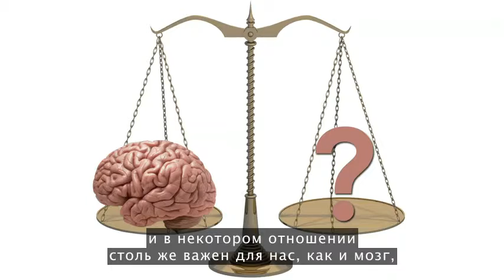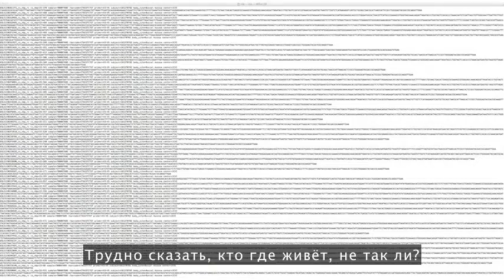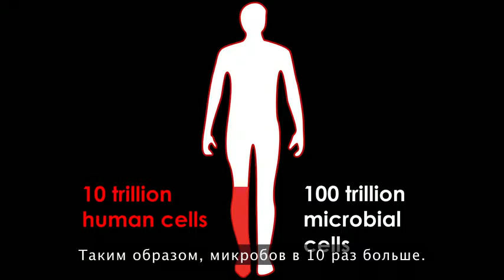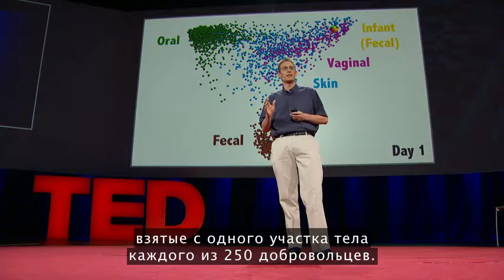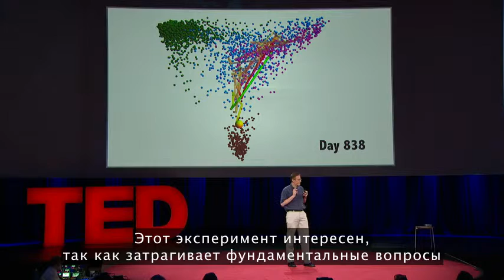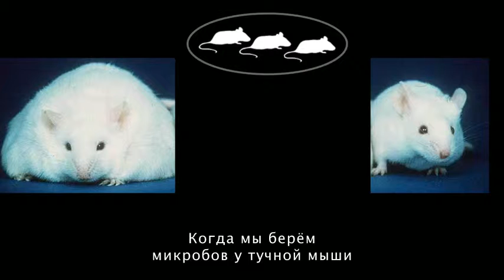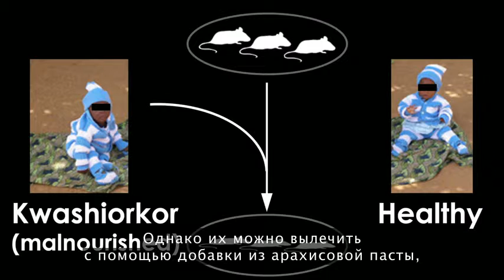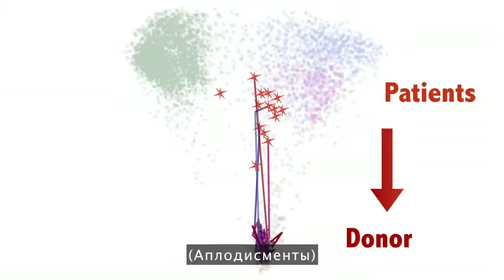Как наши микробы делают нас теми, кто мы есть!!!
Это рассказ о братьях наших меньших, обитающих в теле человека, — крошечных одноклеточных организмов, живущих внутри нас, но ОКАЗЫВАЮЩИХ ОГРОМНОЕ и во многом ещё не изученное ВЛИЯНИЕ НА НАШЕ ЗДОРОВЬЕ. «Полтора килограмма живущих внутри вас микробов намного важнее, чем каждый из отдельно взятых генов вашего генома», — считает Роб Найт. И вы узнаете почему посмотрев это видео.

ВОЗМОЖНО Вы задумывались на тему дополнительного притока денег в ваш бюджет.
Есть проект, связанный со ЗДОРОВЫМ ПИТАНИЕМ, с достойным заработком без отсутствия риска.